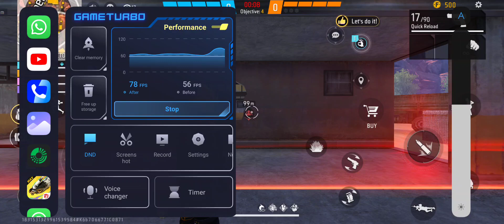Marathon for grandmastes in cs Ranked match..